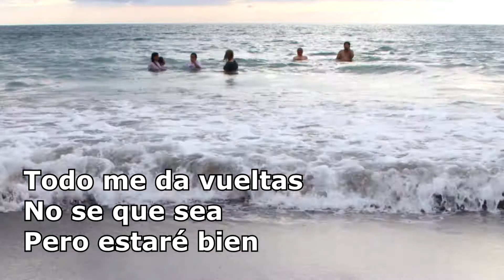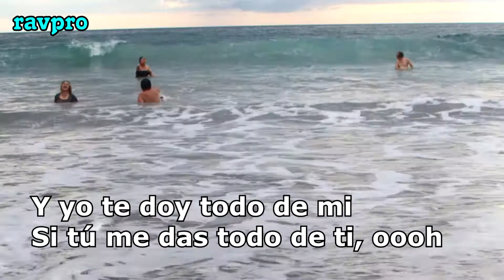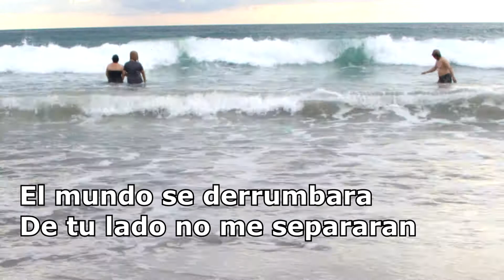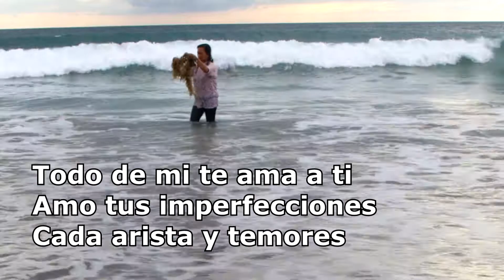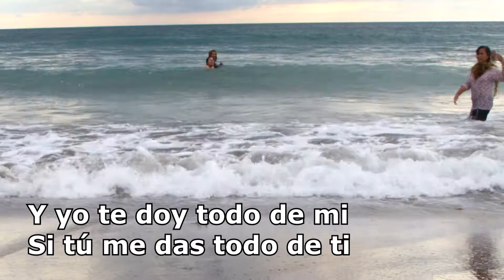Todo De Mi (All Of Me in Spanish) by John Legend sung by Monching A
Video background taken by Monching A in Zambales beach.

The following are from Wikipedia:

"All of Me" is a song by American singer John Legend from his fourth studio album Love in the Future (2013). It is dedicated to Legend's wife Chrissy Teigen. "All of Me" first aired on American mainstream urban radio as the album's third single on August 12, 2013.

On the week ending May 26, 2014, it peaked at number one on the Billboard Hot 100, becoming his first number-one single in the United States. It knocked off "Happy" by Pharrell Williams, which had spent 10 weeks at number one. The song peaked at number two in the United Kingdom, South Africa and New Zealand and topped the charts in Australia, Canada, Ireland, Portugal, Sweden, Switzerland and the Netherlands. It became the second best-selling song of 2014 in the United States with 4.67 million copies sold for the year,[1] as well as the third best-selling song in the United Kingdom. "All of Me" was the third best-selling song of 2014 with 12.3 million equivalent-units worldwide (sales plus streaming), according to the IFPI.

A remix of the song (Tiësto's Birthday Treatment remix), featuring EDM artist Tiësto, was released in January 2014 and won the 2015 Grammy Award for Best Remixed Recording, Non-Classical, while another remix was done in March of that year by trance artist Dash Berlin. A live version of the song was nominated for Best Pop Solo Performance, losing to Williams' "Happy".

"All of Me" is a tender piano ballad, which was inspired by his then-fiancée, now wife, model Chrissy Teigen. The couple met in 2007 on the set of his video for "Stereo". They were then married on September 14, 2013. The song was produced by Dave Tozer and Legend himself. It is a simple, modest proposal set against delicate keys.

Musically, according to the sheet music published at Musicnotes.com by Gad Songs and John Legend Publishing, "All of Me" is written in the key of A♭ major with a slow tempo of 120 beats per minute. Legend's vocals span from C3 to B♭4.

In June 2013, Legend premiered "All of Me" during a performance on Oprah Winfrey's Oprah's Next Chapter. On August 6, 2013, the full song was released to iTunes along with the pre-order for Love in the Future. "All of Me" impacted American mainstream urban radio as the third single from Love in the Future on August 12, 2013.Dutch electronic producer Tiësto released a remix of the song in January 2014. A country-influenced duet version of "All of Me" with Jennifer Nettles, featuring Hunter Hayes on guitar, was released in June 2014.

After being stationary at number two for six weeks, "All of Me" finally reached number one on the US Billboard Hot 100 on the chart dated May 17, 2014. This was Legend's first Hot 100 number one single, almost 10 years since his first appearance on the chart. That was the longest wait for an artist's first number-one song from their first chart appearance since Snoop Dogg waited 10 years and 10 months for his. "All of Me" became the second best-selling song of 2014 in the United States with 4.67 million copies sold for the year. The song spent three weeks at number one before being dethroned by Iggy Azalea's "Fancy" featuring Charli XCX. Additionally, "All of Me" spent 23 consecutive weeks in the Billboard Hot 100's top 10 and spent an overall 59 non-consecutive weeks on the Billboard Hot 100 chart. As of April 2016, "All of Me" has sold 5,878,000 copies cumulatively in the United States.

In the United Kingdom, "All of Me" peaked at number two on the UK Singles Chart, and it became the third best-selling song of 2014 in the UK. As of February 2016, the song has sold 1.18 million copies in the UK.

"All of Me" was met with generally positive reviews from music critics. Ken Capobianco of The Boston Globe named the song the album's "essential track". Ryan Patrick of Exclaim! said the song, shows "Legend's current commercially friendly, sentimental sound." Jon Dolan of Rolling Stone called the song a "mountainous piano crusher". Julia Leconte of NOW stated that Legend's voice shines in the song. Molloy Woodcraft of The Guardian also praised Legend's vocal talents on the song. A live rendition of the song was nominated for Grammy Award for Best Pop Solo Performance at the 57th Annual Grammy Awards.

On August 20, 2013, Legend performed the song live on the Late Show with David Letterman. On August 27, 2013, Legend performed the song at The Box in New York City. On September 2, 2013, Legend performed the song on Jimmy Kimmel Live! along with the album's second single "Made to Love". On October 10, 2013, Legend performed the song during his appearance on The Wendy Williams Show. The song was performed by Legend at the 56th Grammy Awards on January 26, 2014. The song was also performed as a duet with Taylor Swift during her 1989 World Tour.[citation needed]